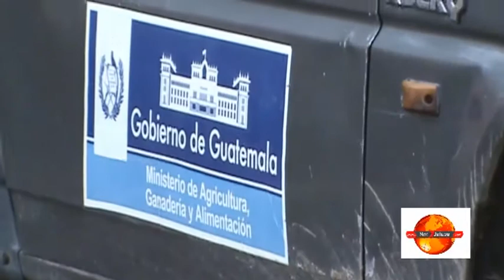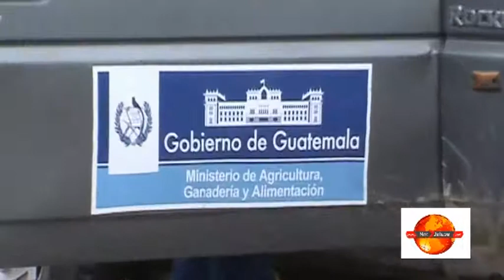PMT DECOMISA VEHÍCULOS DEL MAGA POR CARECER DE PLACAS DE CIRCULACIÓN